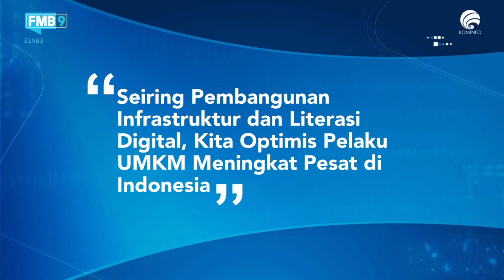E-commerce Optimis Tingginya Minat UMKM Dorong Pertumbuhan Ekonomi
Sejak berkolaborasi dengan pemerintah yang di dalamnya melibatkan Kementerian Komunikasi dan Informatika RI, E-commerce optimis pelaku UMKM tanah air meningkat pesat. Sejak melakukan pelatihan pada 2020 lalu, lebih dari 6000 UMKM di wilayah 3T, ikut terlibat dalam pelatihan pengembangan usaha.

"Kami optimis dengan infrastruktur (digital) sebagai backbone-nya, pelaku usaha di wilayah 3T pasti akan meningkat", yakin Bima Laga Ketua Umum idEA.

Saksikan selengkapnya di channel youtube FMB9ID_IKP